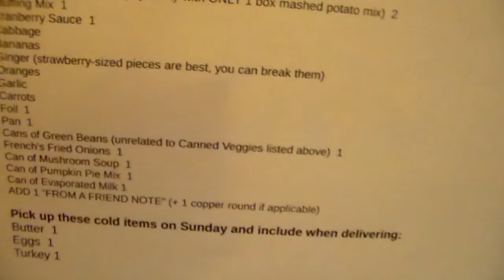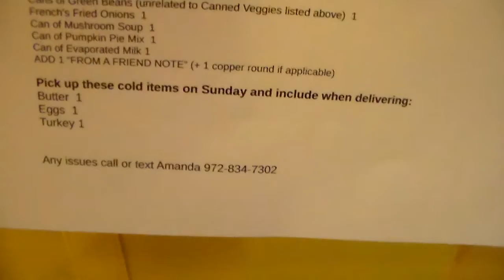Shire Sharing Keene (2)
Preparation and bag stuffing